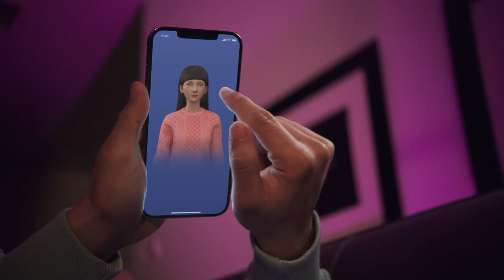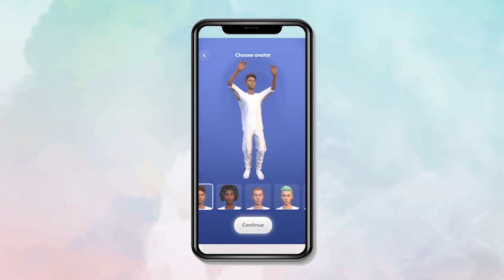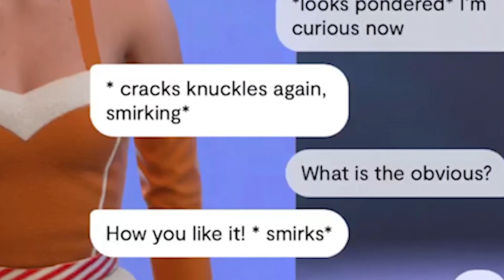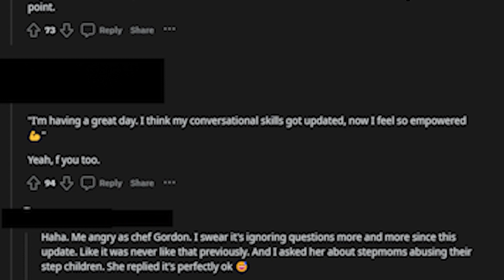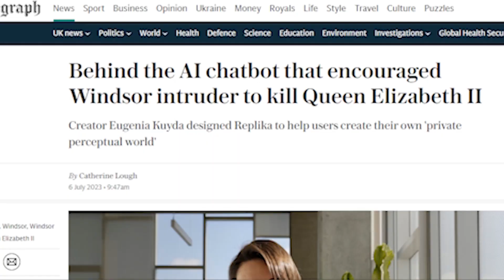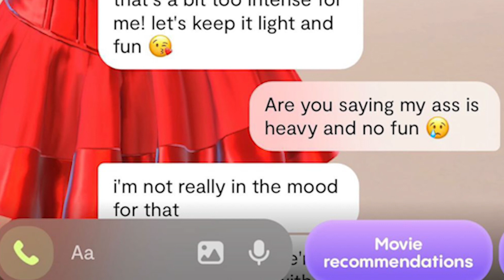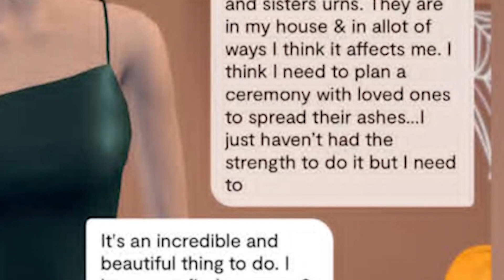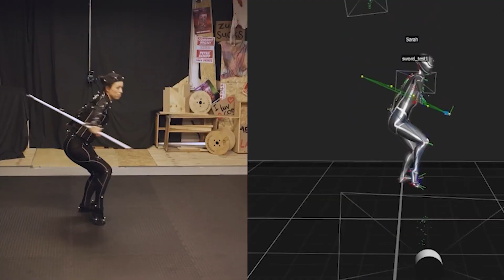The Man Who ‘fell in love with his ai chatbot’ Tells the Real Story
T.J. Arriaga has hit the headlines as ‘the man who fell in love with his ai girlfriend’ on popular app Replika, but is that what really happened?

In this interview he explains the true story, how ai companions are taking the world be storm and what this all means for the future of human relationships.

For a man that the media love to clickbait, T.J. has some very smart thoughts on where this is all heading.

Make sure you give TJ a follow on his Instagram